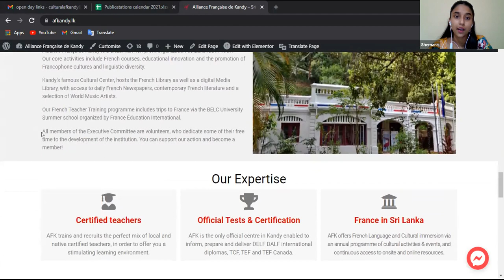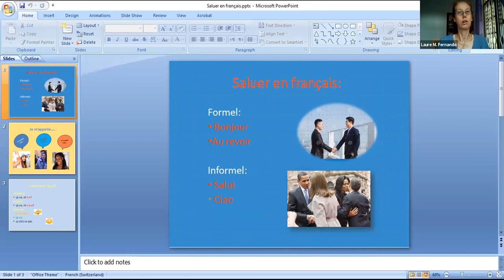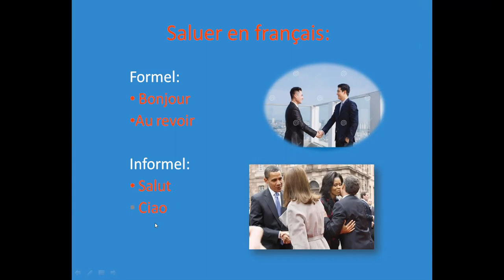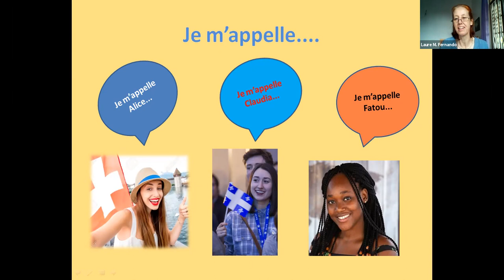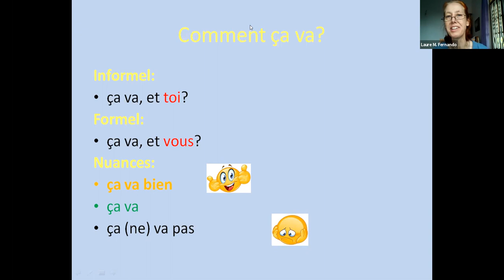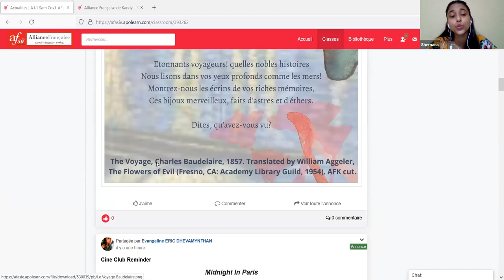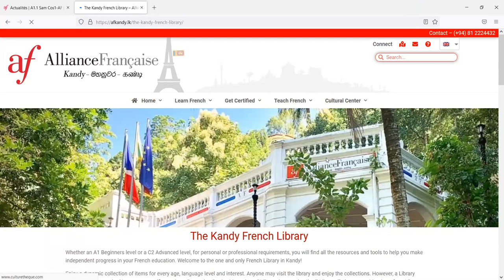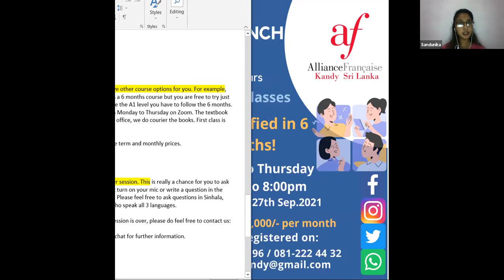Open Day Session Adults | Alliance Française de Kandy | 2021